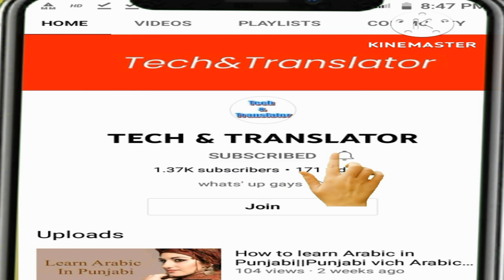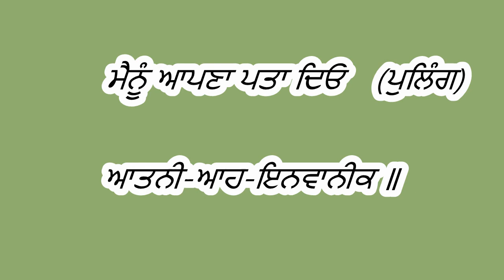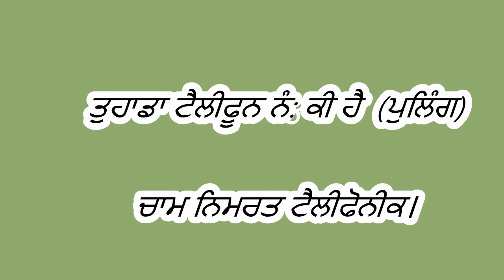Learn Arabic In Punjabi - Common Phrases in Arabic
Here are some tips to help you memorize foreign language expressions easily.

  1  First you need to watch my small type of videos for improve arabic vocabloary .
(2) secondly,you need to watch my small sentence videos

                                                                               you can watch on this channel
Lean spoken Arabic from Punjabi easily. Achieve your goal of speaking in Arabic
Tech&Translation Channel Daily Free Arabic Class Punjabi To Arabic
Eis channel vich thonu  technology nal related te punjabi to Arabic  translation  videos dekhia jangia. A channel te pura punjabi ch work Kita janda hai ji. Channel nu subscribe jarur krna ji ta jo har nami video thode tk poch ske  ah channel Kuwat Oman oatter Dubai te duje Arab desha vich rehn vale loka vaste hai Punjabi di help nal  sokhe trike vich Arabic sikh sakde ho ta jo lok Arab desha vich kam vaste new ne ohna loka nu gal bat vich presani hundi hai ohna muskla nu dyan vich rakh ke asi ah channel bnya hai ta ke Arab mulkh vch rehn vle friends is channel di help nal punjabi to Arabic vich gal bat krni sokhe trike nal sikh sakn.
 Thanks

Thank you for watching this video, please check if you have subscribed to this channel because you will continue to get information about the new video coming only after typing it all.